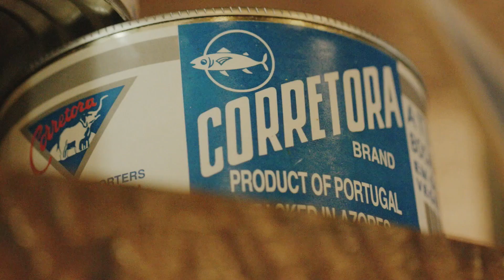Furnas Boutique Hotel - Azores